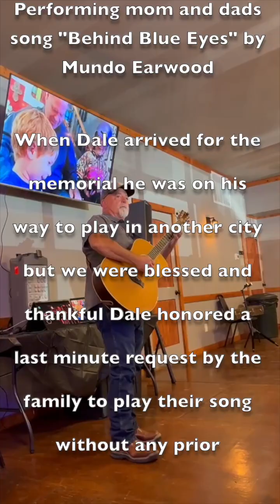Dale Phillips "Behind Blue Eyes" orginally by Mundo Earwood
Dale Phillips performing a no prep rendition of Mundo Earwood's "Behind Blue Eyes" for a last minute request by Neal Patrick's family at his celebration of life event.